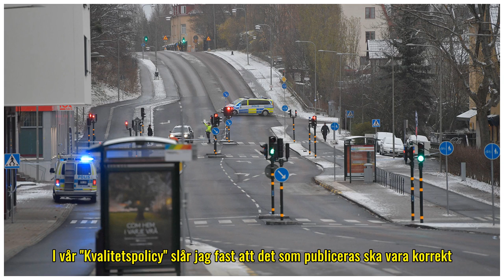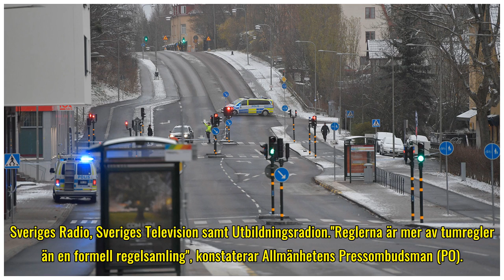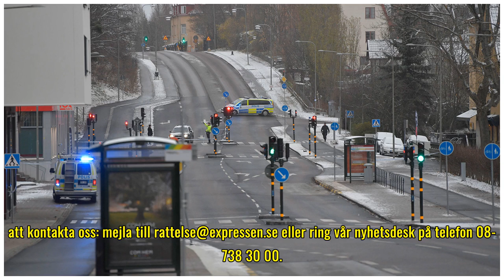Skottlossning mot bostadshus i Sollentuna i natt